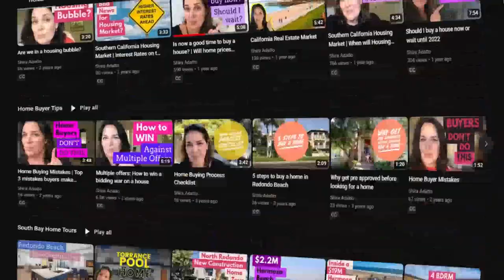Avoid Moving to Torrance California Unless You Can Handle These 7 Things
Are you thinking about moving to Torrance California? Well before making that move you are going to want to listen to this video. Torrance is a wonderful city in the Southbay of Los Angeles but moving to Torrance California is a big decision so you are going to want to be informed about what it's like living in Torrance and find out if you can handle these things before moving to Torrance California.

🚚 Moving to Southern California and need personalized guidance?

👋 Shira Adatto, DRE #02054781
🏆 Brokered by: Radius Agent Realty, Lic 02051216

Are you wondering what it is like to live in Los Angeles and the South Bay and Beach Cities? Well, this is the channel you need! We absolutely love this town and our #1 goal is to showcase every inch of Los Angeles and the Beach Cities (Redondo Beach Manhattan Beach Hermosa Beach) through our videos so you have a complete understanding of the best area that fits your lifestyle.

I work with clients from all over the world that are relocating here and I ABSOLUTELY LOVE IT.

Photos of said listings are courtesy of CRMLS